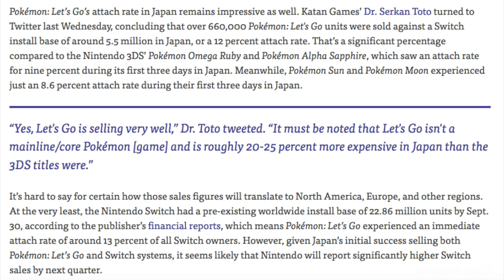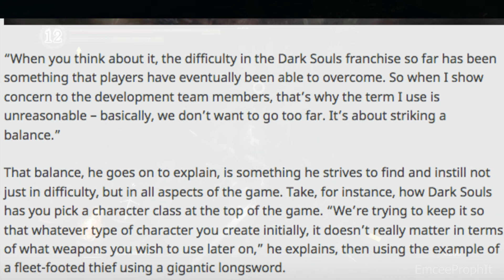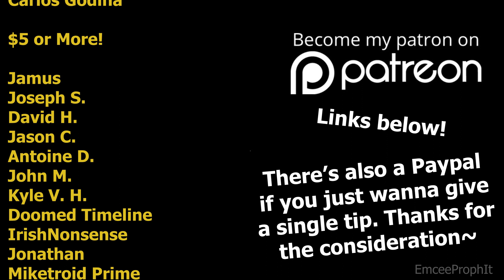Accessibility Vs. Challenge in Videogames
Pokemon Let's Go to the Polls is widely considered to be overly streamlined by longtime poke'fans. What's the best way to satisfy people who desire a challenge, while still making games accessible to more players?

This is the last video of the old location, and the beginning of a new era. I am so thankful to everyone whose watched and supported the show over the years. That support means more than ever now that I'm fully living off the show and my Livestreams on Twitch. Thanks ya'll~ I'm super happy and excited to be making more content than ever before!